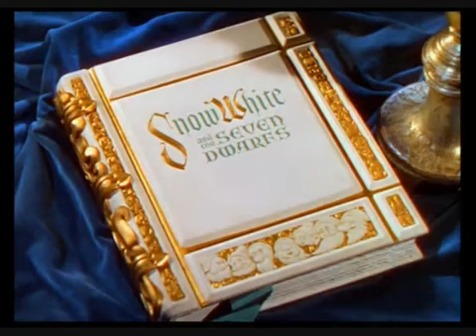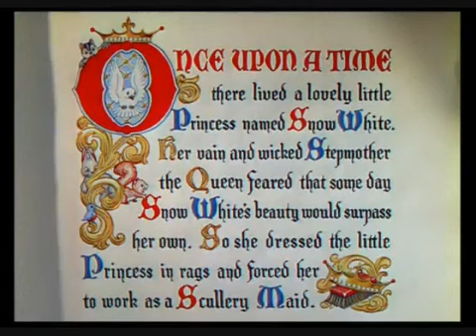Starfire White and the Seven Peanuts part 1 - Opening Credits/Prologue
Part one of my very first movie spoof.

Cast of Characters:
Starfire (Teen Titans) as Snow White
Robin (Teen Titans) as The Prince
Amora the Enchantress (The Avengers: Earth's Mightiest Heroes) as Queen Grimhilde
Mother Mae-Eye (Peanuts) as the Old Hag
Charlie Brown (Peanuts) as Doc
Lucy van Pelt (Peanuts) as Grumpy
Sally Brown (Peanuts) as Happy
Schroeder Schulz (Peanuts) as Sleepy
Linus Van Pelt (Peanuts) as Bashful
Peppermint Patty (Peanuts) as Sneezy
Snoopy (Peanuts) as Dopey
Slade (Teen Titans) as the Magic Mirror
Elmer Fudd (Looney Tunes) as Humbert the Huntsman